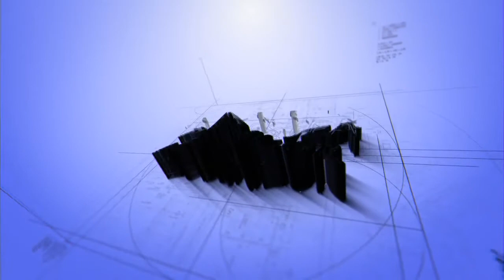SKI în Pasul Vâlcan | Valea Jiului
prin HUNEDOARA * Pârtia de SKI din Pasul Vâlcan.